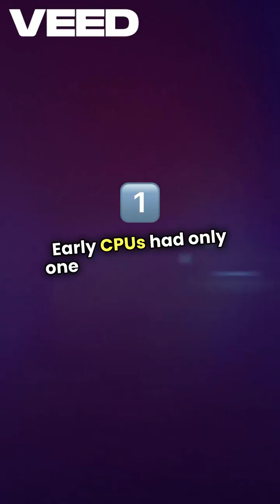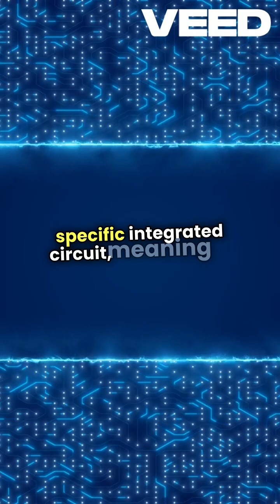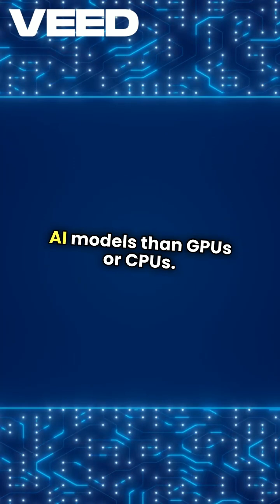TPU vs CPU vs GPU_ Key Differences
Welcome to the ultimate AI course designed for beginners and enthusiasts eager to dive into the world of artificial intelligence. In this video, we explore everything from the basics of machine learning and deep learning to practical tutorials using TensorFlow and Python.

Learn how a data analyst leverages big data, cloud computing, and data science to solve real-world problems. We’ll cover essential topics such as:

TensorFlow Guide and TensorFlow Tutorial for Beginners

Step-by-step Machine Learning Python walkthrough

Building a Neural Network with TensorFlow

How Computer Vision works in real applications

The role of GPU in training models

GPU vs TPU – Which one is better?

TPU Explained and TPU Tutorial for accelerated computing

The power of Tensor Processing Unit (TPU) and Tensor Processing

Introduction to IBM Cloud for scalable AI solutions

Whether you're exploring TensorFlow Tutorial resources or trying to decide between TPU vs GPU, this video is your one-stop guide to mastering AI and cloud technologies.